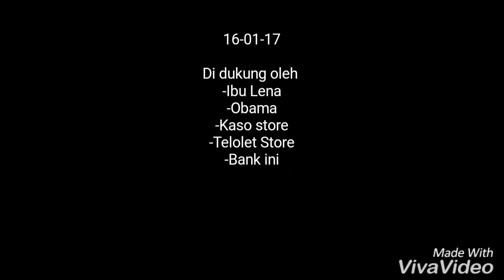Rizki Ramadhan video